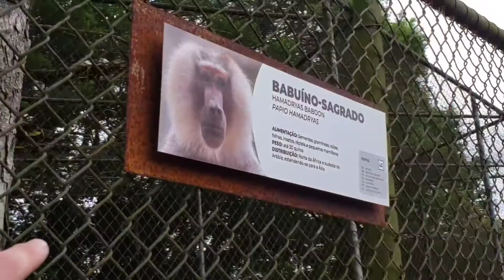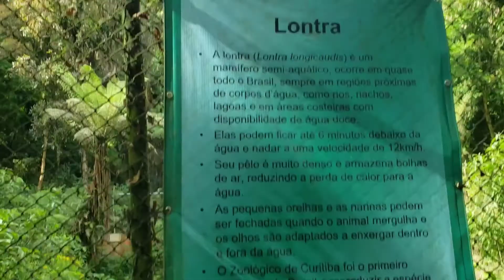JACARÉ FUGIU DO ZOOLÓGICO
continuação do passeio no zoológico, dessa vez escontramos um jacaré e até um lagarto andando livremente

⚠️ ATENÇÃO ⚠️